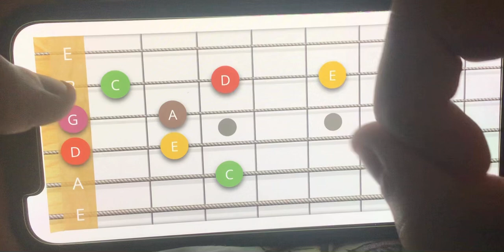“Love Rollercoaster” on Virtual Guitar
I should mention I’ve been enjoying this song recently, especially the arrangement by the Red Hot Chili Peppers.